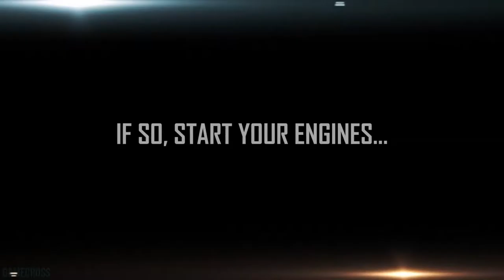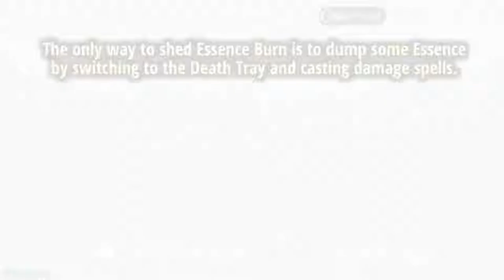10 Upcoming MMO Games in 2017 and 2018 NEW Massive Multiplayer Online Games Coming in 2017 2018